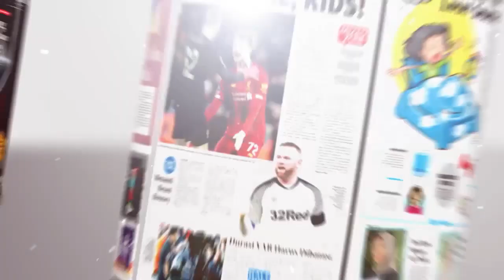TRUK SEMEN CONCH TERBALIK MERUSAK RUMAH WARGA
TANJUNG - Truk angkutan semen conch bermuatan puluhan ton terbalik mengenai rumah warga di RT 02 Desa Sei Pimping, Kecamatan Tanjung, Kabupaten Tabalong, Selasa (16/11).

Kejadian subuh sekitar pukul 04.00 Wita, sontak membuat pemilik rumah dan warga sekitar yang sedang tertidur terbangun. Untungnya tidak sampai menyebabkan korban jiwa. Hanya kerusakan sebagian rumah.

Namun, kondisi rumah yang ditimpa tumpukan semen mengalai rusak pada bagian depannya. Bahkan, perabotan rumah ikut mengalami hal serupa.

Ketua RT 02 Desa Sei Pimping, Harun mengatakan, kejadian dikarenakan truk pengangkut semen dari arah Tanjung ke Kelua berselisih dengan mobil trailer arah sebalikanya saat melintasi tikungan tajam jalan trans Kalimantan, Ahmad Yani.

Ia menjelaskan, terkait kerusakan rumah warga sudah dilakukan mediasi. Pemilik angkutan semen dan pemilik rumah sudah melakukan negosiasi terkait ganti rugi kerusakan tersebut.

Pemilik Rumah, Burhani mengatakan terkejut atas peristiwa itu. Pasalnya, saat kejadian sedang tertidur.

Untuk kerusakan rumahnya, dikatakannya, sudah mendapat jaminan dari pemilik perusahaan angkutan semen akan diganti rugi. Namun, setelah truk dan semen diangkat, kemudian dilihat kondisi kerusakannya apa saja.

Truk bernomor polisi DA8326HB sendiri terlihat terbalik oleng ke sebelah kiri badan kendaraan. Kondisinya terjungkal ke keluar badan jalan, sehingga tidak menyebabkan macet.

Kejadian tersebut cukup memberi perhatian warga sekitar untuk menonton. Berikut pengendara kendaraan bermotor lainnya yang melintas. (ibn)